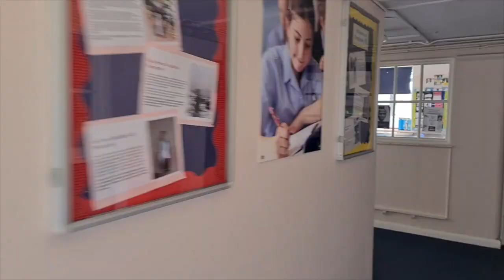New Year 7 Virtual Tour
New Year 7 : Virtual Tour of School grounds